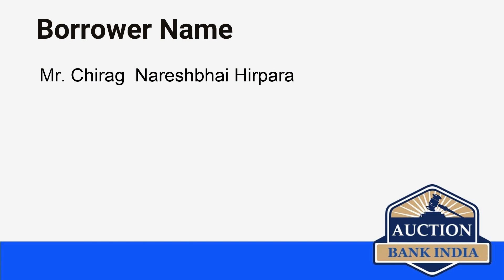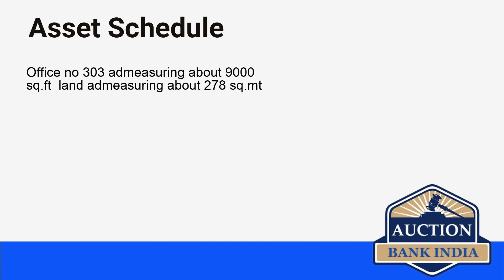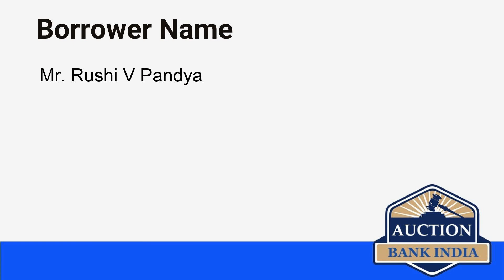List of Bank Auction Properties in Ahmedabad on 23rd July 2021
Ahmedabad area wise bank auction properties details are given below

Makarba
Sanand